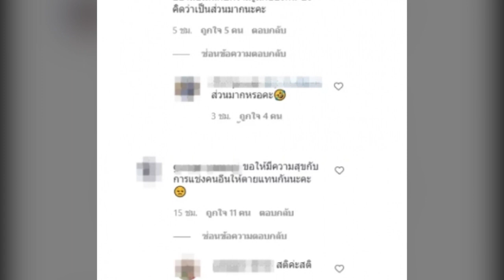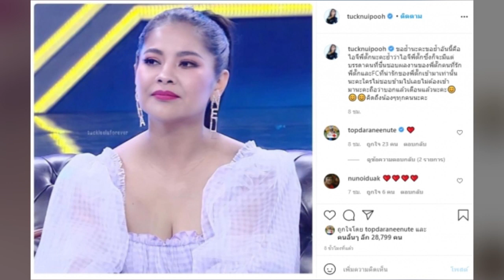โดนลูกหลงเต็มๆ! ตั๊ก ศิริพร เจอตามด่า เหตุจากคลิปฝันดีของนุ้ย เชิญยิ้ม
ภายหลังจากประเด็นดราม่า ของ นุ้ย เชิญยิ้ม ตลกชื่อดัง ที่ออกมาโพสต์กลางดึก ในทำนองว่า อยากให้ลุงตู่ไปแทนน้าค่อม ซึ่งสร้างเสียงวิจารณ์กันเสียงแตก ทั้งฝ่ายเห็นด้วยและไม่เห็นด้วย โดยเฉพาะชาวเน็ตฝั่งเชียร์ รัฐบาล ที่ไม่พอใจและตามด่าทตลกชื่อดังถึงในแอคเค้าโซเชียลจำนวนมาก

แม้ภายหลัง นุ้ย เชิญยิ้ม จะออกมาลบคลิปดังกล่าวทิ้ง พร้อมบอกว่า ตนไม่ได้หมายถึงใครแบบจำเพาะเจาะจง และในประเทศนี้คนชื่อแบบนี้ไม่ได้มีคนเดียว แต่กระแสก็ยังไม่จบ ล่าสุดลุกลามไปถึงอินสตาแกรมของ ภรรยาอย่าง ตั๊ก ศิริพร อยู่ยอด เรียบร้อยแล้ว โดยมีชาวเน็ตจำนวนมากแห่เข้าไปถกเถียงในประเด็นนี้ งานนี้คอมเมนต์หยาบคายมาเต็มๆ